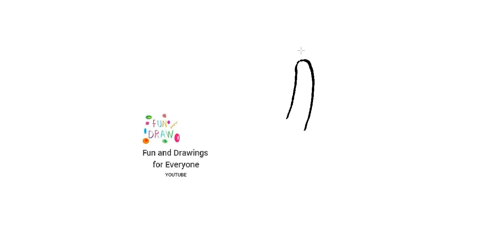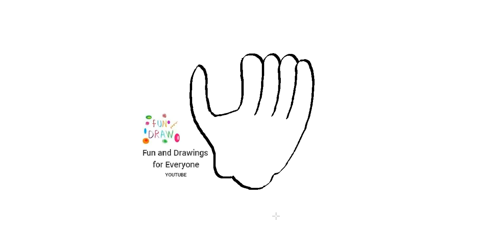Cómo dibujar un guante de béisbol